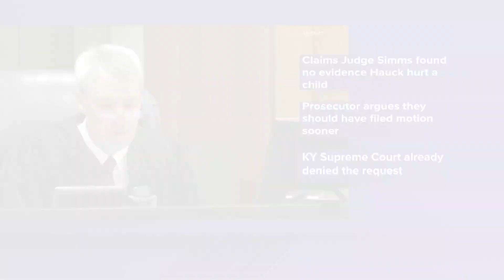State prosecutor argues Nelson County judge shouldn't be removed from Brooks Houck's case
"Having been denied the bond relief he requested, [Houck] now claims his bond is an example of bias in this case," Special Prosecutor Teresa Young said.